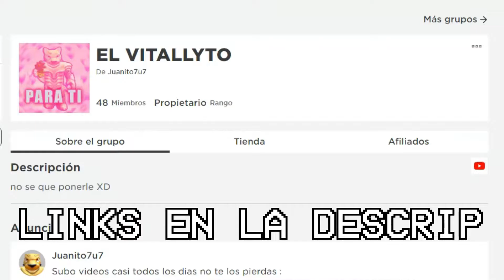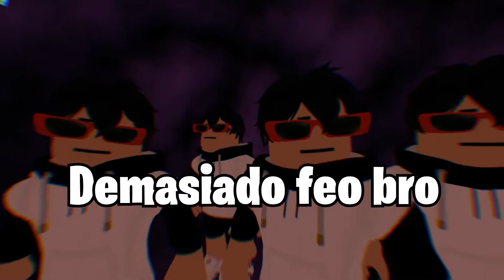Probando la Nueva Actualizacion de Brookhaven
Hoy veremos las cosas que ha traido la nueva actualizacion de brookhaven en roblox